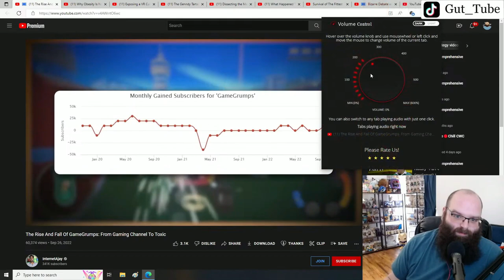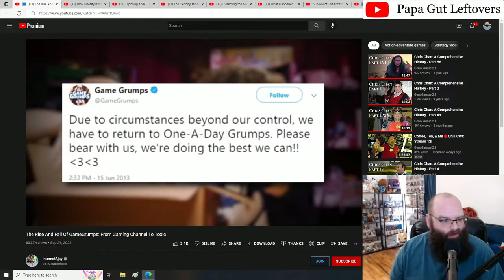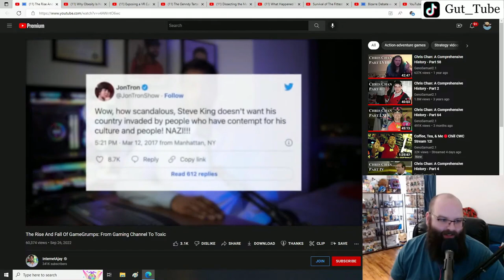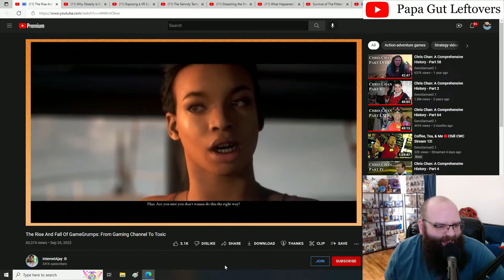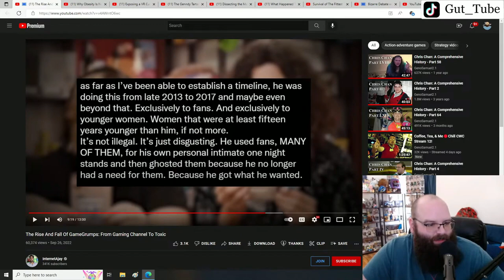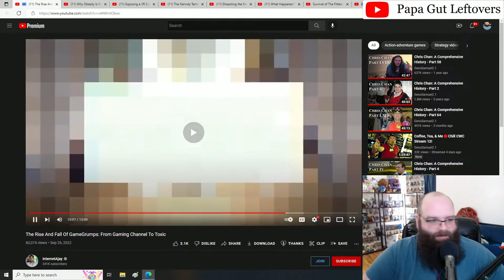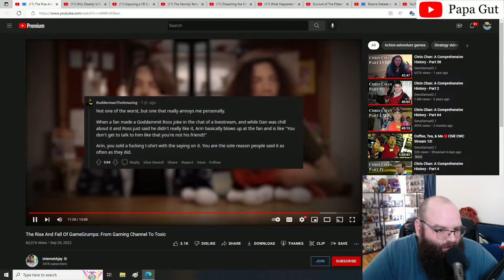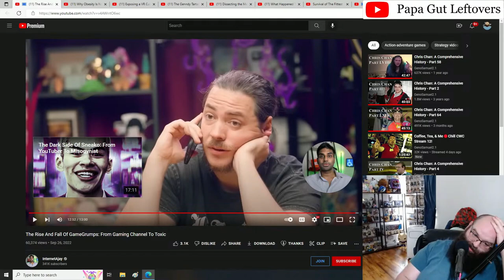"The Rise And Fall Of GameGrumps: From Gaming Channel To Toxic" - nternetAjay